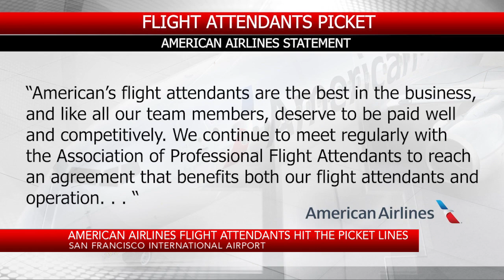American Airlines flight attendants hit the picket lines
KRON4's Chuck Clifford reports